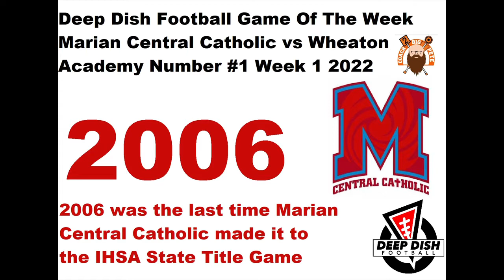Opening Remarks for Deep Dish Football GOTW Week 1 Marian Central Catholic vs Wheaton Academy 2022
Time to kick off IHSA 2022 Fall Season Coverage
Deep Dish Football Game of the Week 2022
Marian Central Catholic vs Wheaton Academy
Opening Thoughts and Remarks on the IHSA Deep Dish Football Game of the Week as voted by you the people. Broad Overview
Check Out Facebook, Twitter, Instagram, YouTube as I dissect the Game, Coaches, and Players.

Follow @Coachbigpete and @deepdishfb on Twitter and Facebook